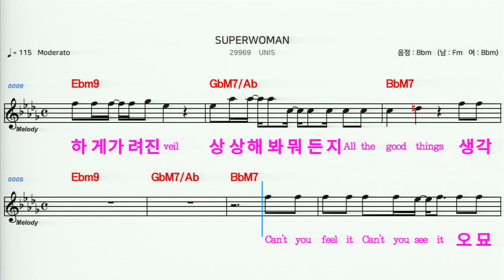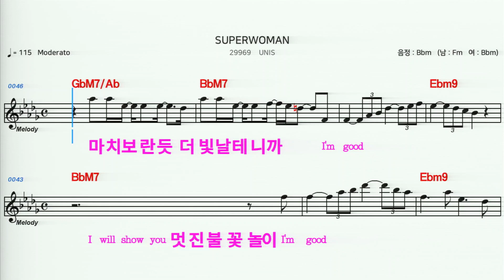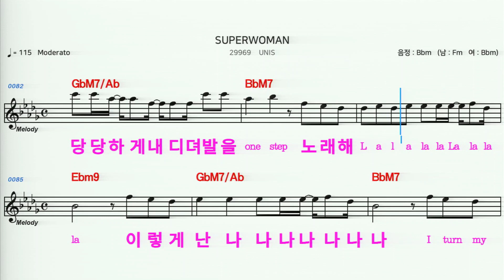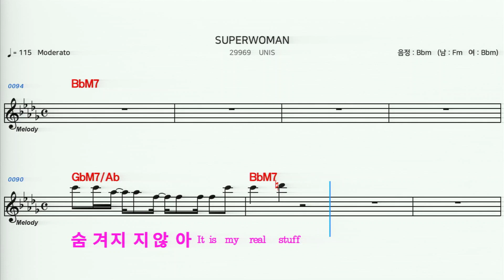(MR) 29969 SUPERWONAN - 유니스